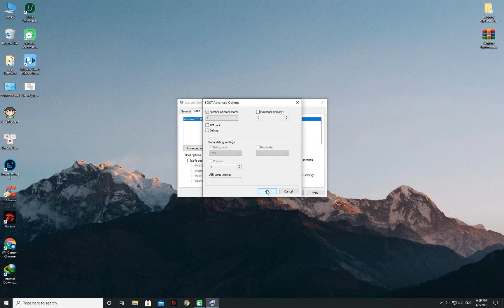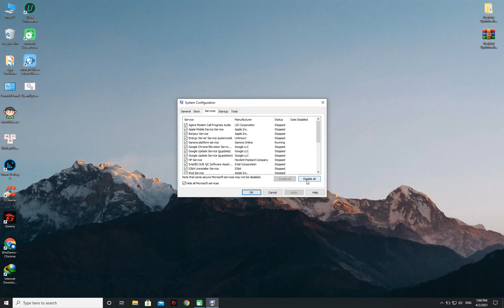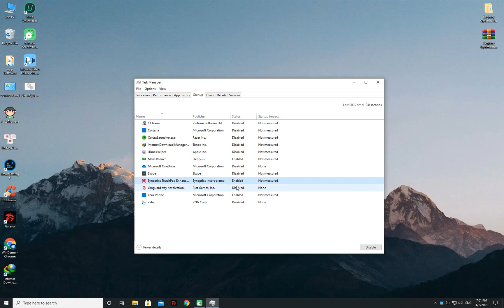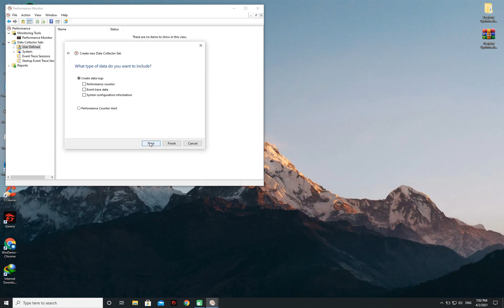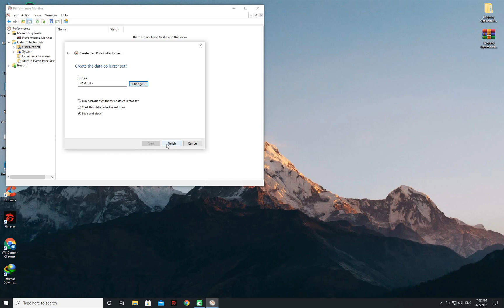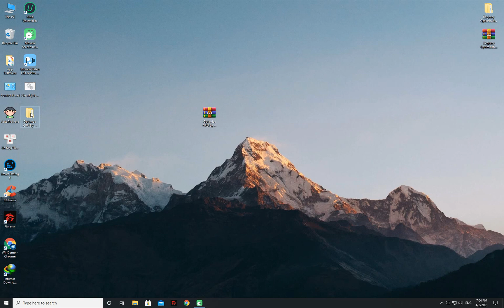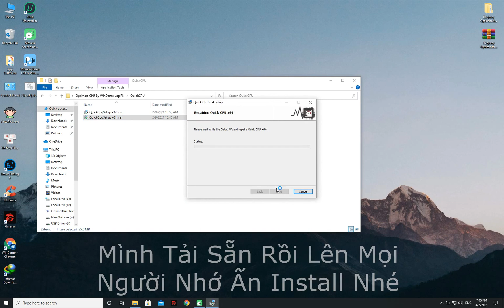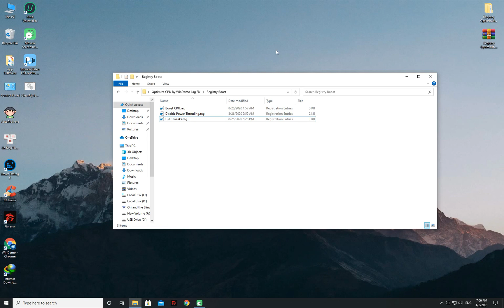🔧 Tăng Tốc CPU Cho Windows 10 Đạt Hiệu Suất Cao & Chơi Game ✅| Optimize For Laptop, PC | 2021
Mong Video Này Có Ích Cho Máy Tính Laptop Cũng Như PC Của Bạn✔️
Tăng FPS và Làm Cho Windows Mượt Mà Nhất Có Thể⚡

 ⛔Cấu Hình Của Tôi:
Windows 10 Pro x64 Edition 2H20 / Laptop Screen 1920x1200 | 75Hz.
CPU : Intel® Core™ i5-560M & 2.66 GHz.
GPU : Quadro 2800M 1GB.
DISK : SSD 120GB NETAC / HDD 420GB 7200RP HGST.
Ram : 4GB.
Laptop : EliteBook 8740W

Support Author

● Video edited by WinDemo Lag Fix
● Program: Movavi Screen Record Pro